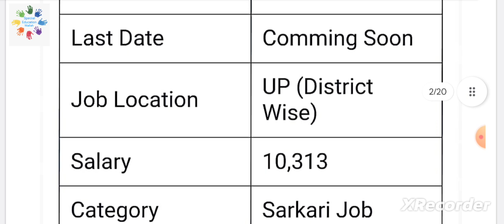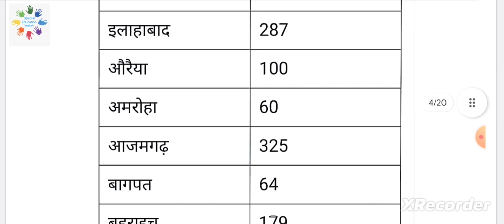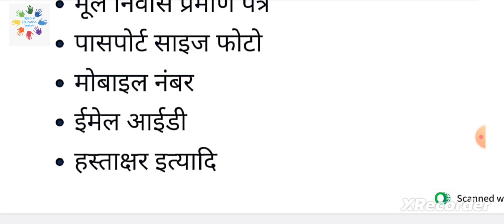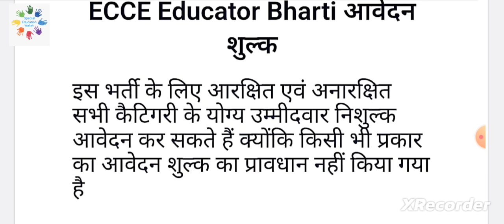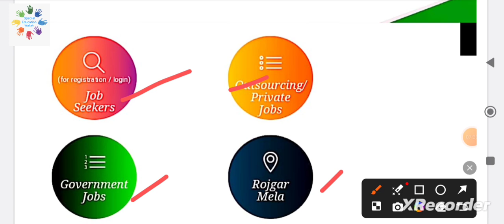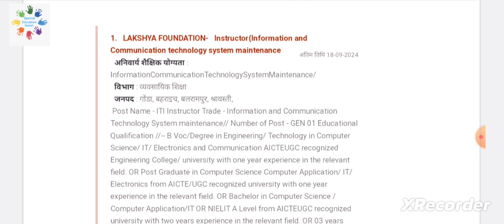ECCE EDUCATOR VACANCY 2024-25